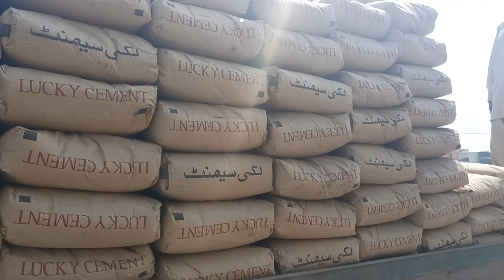5 Marla House Single Story Plaster Cost || 5 مرلہ گھر پلستر کتنے کا ہو گا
5 marla house single story plaster cost . cement and sands are also included .

5 Marla house construction cost in Pakistan 2022 . 5 Marla house single story grey structure Cost in Pakistan 2022. All details are in this video you can get you information about the house construction Cost .

complete details are in this video that how you can start your house and complete it with the low cost

5 Marla House map
5 Marla House 3d map
5 Marla House construction cost
5 Marla House for sale
5 Marla House for sale DHA Lahore
house for sale
house for sale DHA
house for sale in beharia town
5 Marla house
5 Marla house
five Marla house
house for sale
DHA Multan
DHA Lahore
Citi housing
DHA houses
5 Marla house for sale
5 Marla house 3D map
3D map
house wallpapers